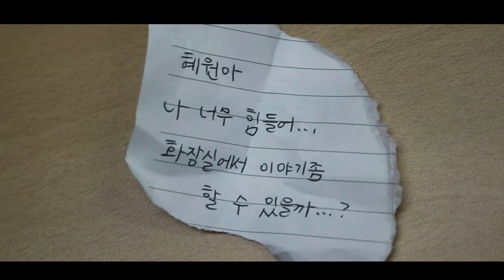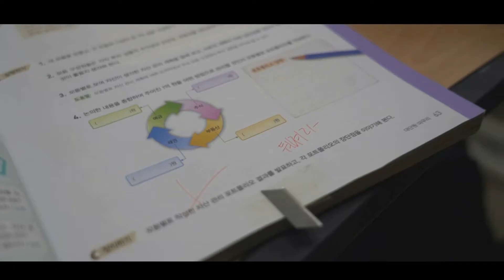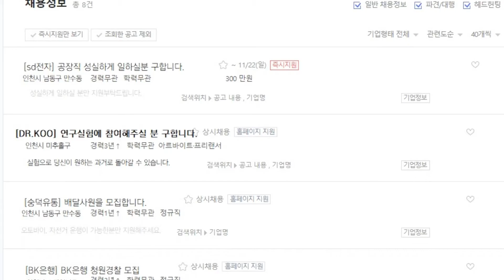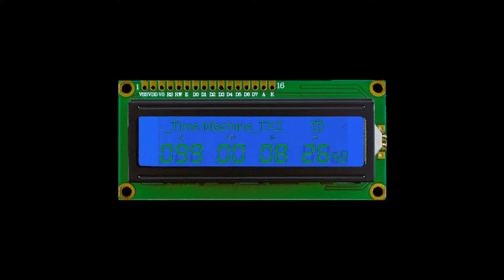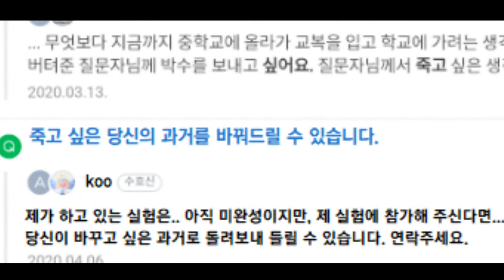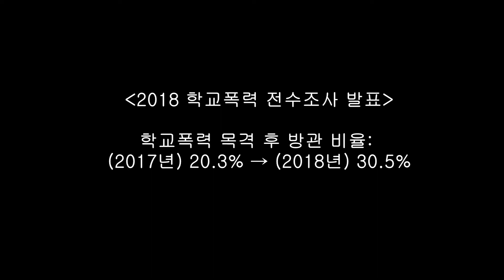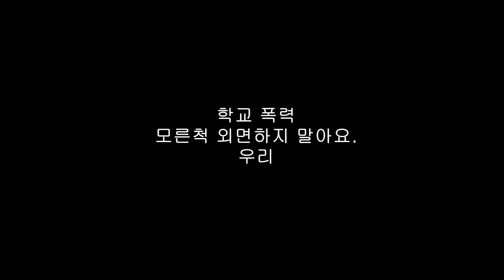[2020 B’lossom 청소년영상제] 최우수상 – TX-n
2020 블러썸 청소년영상제 최우수상 수상작 (EBS사장상), [TX-n]
-숭덕여자중학교 방송부 (i-magic)-

어느 날 어깨를 부딪혔다는 이유로 심한 폭력을 당한 주하는 이후 가해자 친구들과 합류해 다른 친구들을 괴롭히는 일에 앞장서게 되고 결국은 후회하게 되는데...
타임머신을 이용해 과거로 돌아가 잘못을 바로잡는다는 판타지적인 요소가 가미된 독특한 스토리가 돋보이는 작품이다.